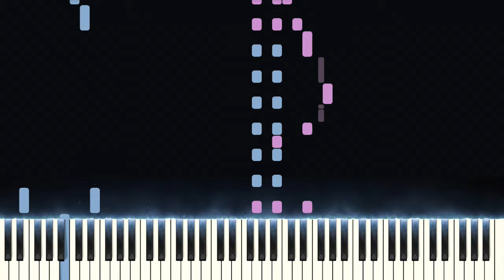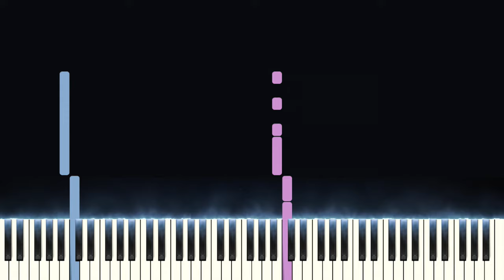REMEMBER THE NAME · Ed Sheeran (Piano Tutorial)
♪ You know it ain't my time to call it a day
I got rap locked and I'm already paid ♪

This is my piano tutorial for Remember the Name by Ed Sheeran! I hope you enjoy!
Down below you will find the Remember the Name midi and Remember the Name sheets